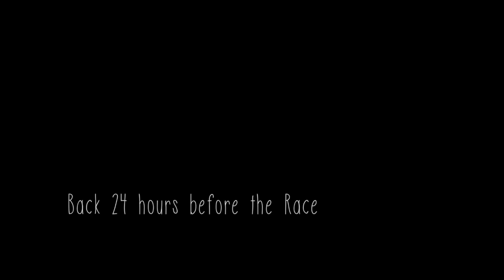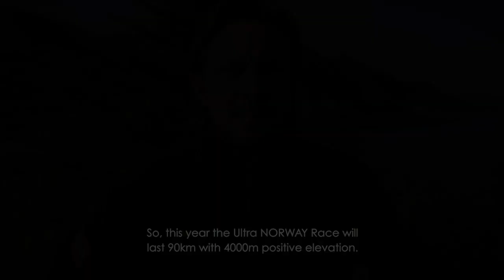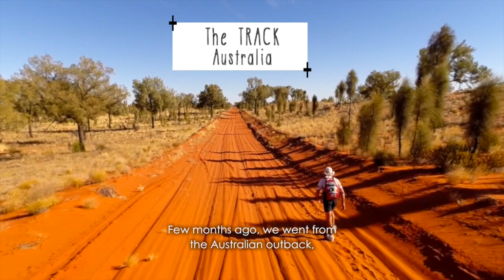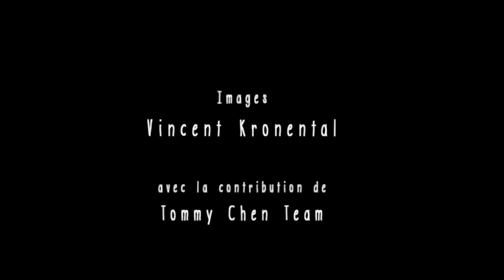Ultra NORWAY Race 2015 - The movie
L’Ultra NORWAY Race est une course à pied non-stop de 170 km avec 7 000 mètres de dénivelé positif et négatif qui se déroule en semi-autosuffisance alimentaire. La course se déroule en Norvège, l'édition 2015 fut organisée sur les Iles Lofoten.
En 2016, l'Ultra NORWAY Race se déroulera du 8 au 10 juillet 2016, entre les Alpes de Lyngen et la ville de Tromsø, à 350 km au nord du cercle polaire Arctique.